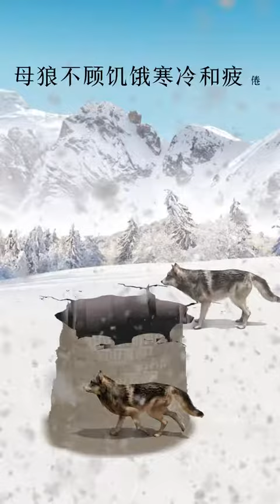男人如果有这样的女人在背后默默支持，那么他一定是个幸福的人，你认同吗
婚姻 人性 思维